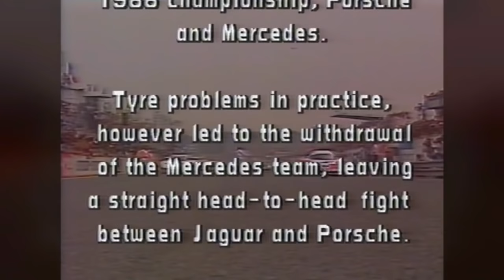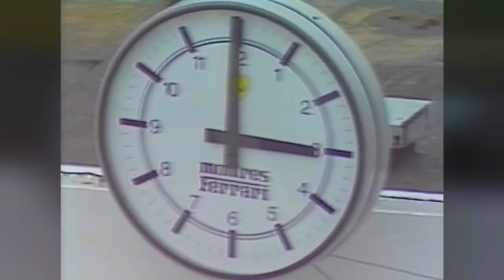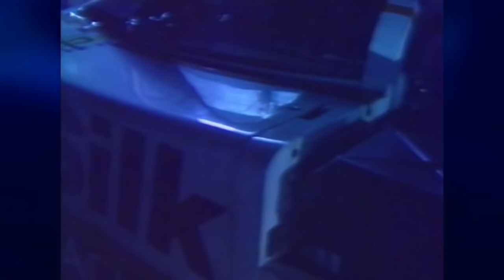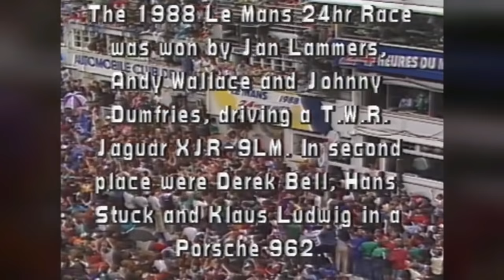Le-Mans 88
24H Le-Mans 1988